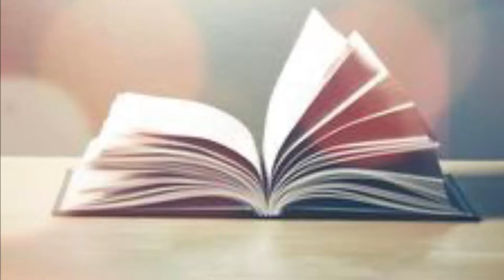Star Writer in P7B Part 1